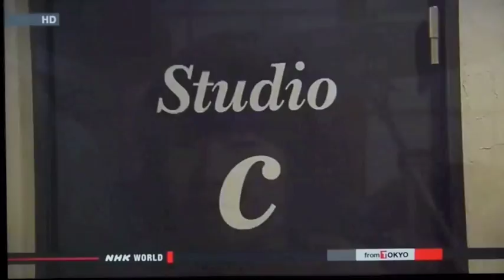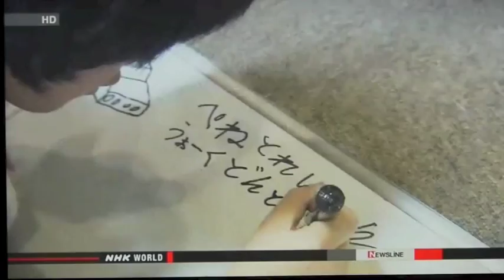NHK WORLD Drumming up a Dream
NHK WORLDのニュースで放送されました。